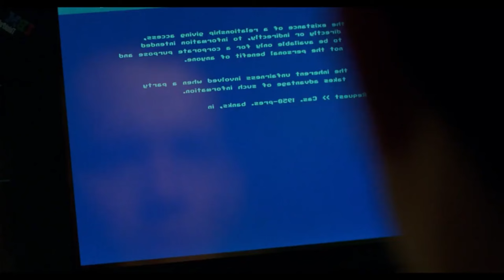Discrimination of AIDS and homosexuality & Questioning the miracle landing that defied authority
Philadelphia (1993) 0:00
Sully (2016) 09:41